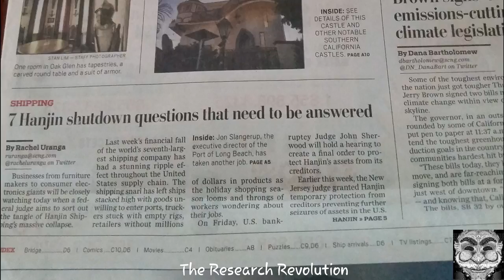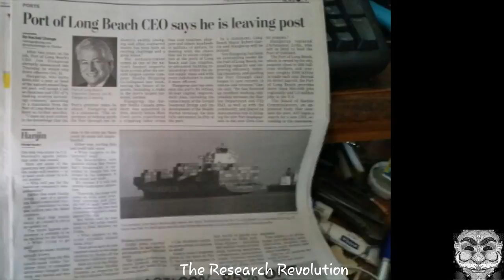EYES ON THE P∅RTS 😨 H∆NJIN GHOST SHIPS